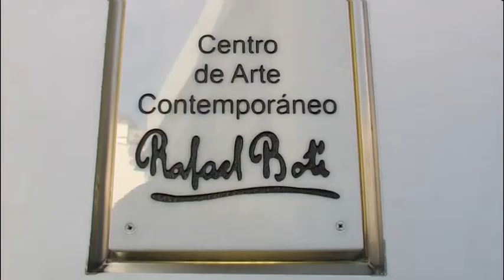Presentación de la exposición Imágenes del pensamiento